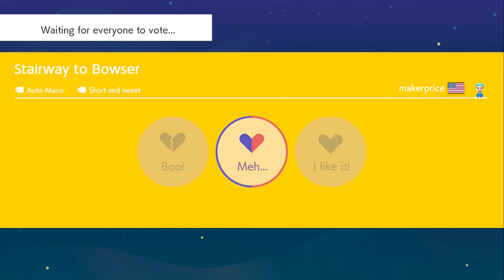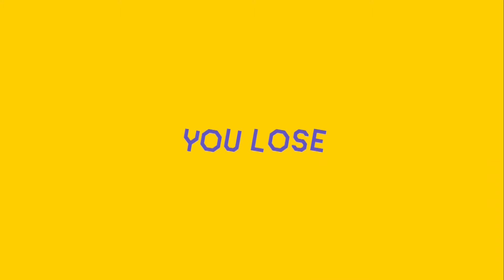Super Mario Maker 2: Multiplayer Versus Online, #9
This is the ninth gameplay for Multiplayer Versus on the channel and is the last Multiplayer Versus video of the year.

Hello my name is Eman and I make Super Mario Maker 2 content every week from Multiplayer Versus to Endless Challenge to Ninji Speedruns and more. In addition, I play other mainline Mario games.